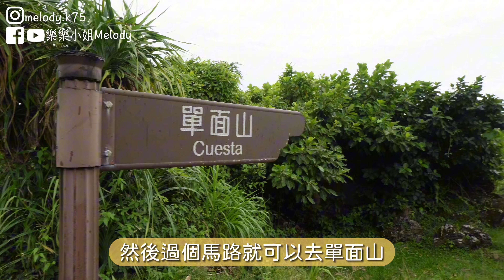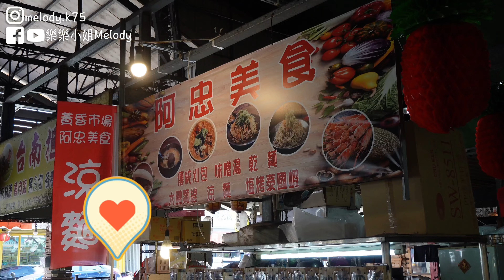花東Chill，沒有行程的旅行｜開箱石梯坪人文藝術民宿 沙漠風情｜樂樂小姐Melody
❝❝遊記小心情❝❝
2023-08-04～06 卡努颱風外圍環流
原本在週四夜晚，要夜衝至台東鹿野睡車上
然後週五凌晨看了熱氣球迎接日出
但...卡努颱風外圍環流造成全台天氣不穩定
今年...我的熱氣球，又流局了...
但沒關係，已提前預訂好的石梯坪民宿，正常前往
於是開始了三天兩夜沒有安排行程的旅行
一路上想吃什麼，想去哪裡，車子開著就直接前往

所以...這集就不提供時間軸囉~
讓大家看著影片，跟著我們一起耍Chill去旅行

❝❝Music Sources❝❝
歌名：Today Was A Good Day
演出者：CaroMia